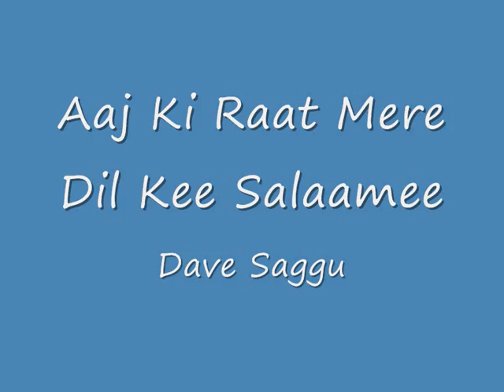Aaj Ke Raat Mere Dil Kee Salaami Le Le - Dave Saggu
M. Rafi Film Ram Aur Sham 1967